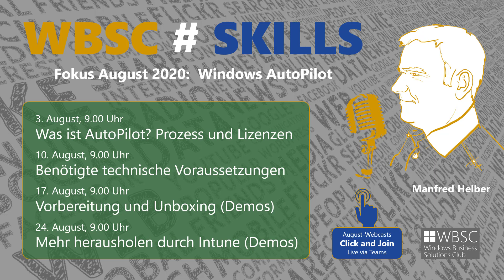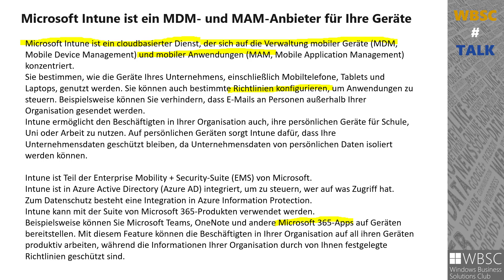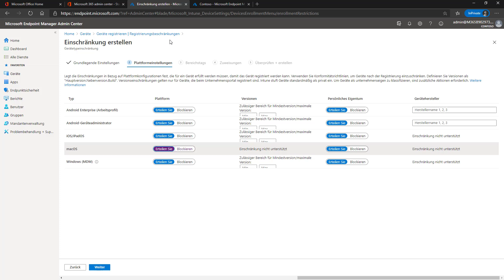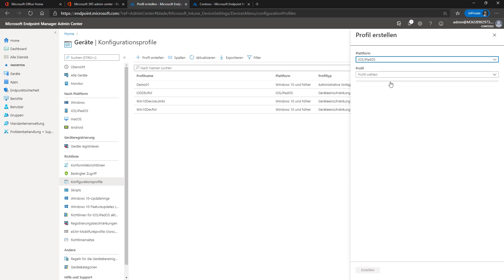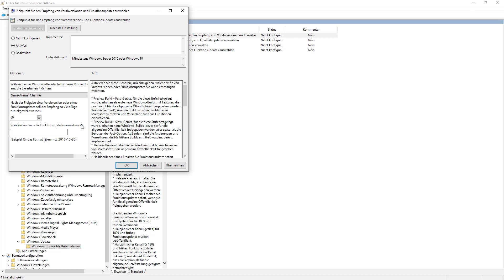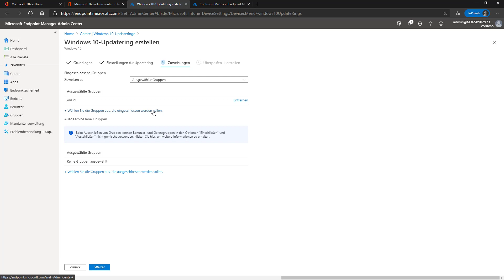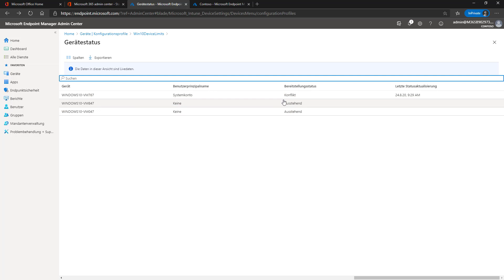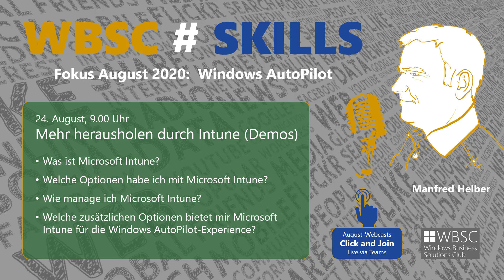Windows AutoPilot - Mehr herausholen durch Intune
In diesem Video spricht Manfred Helber über die erweiterten Möglichkeiten durch Einsatz von Microsoft Intune

Mehr herausholen durch Intune (Demos)
-Was ist Microsoft Intune?
-Welche Optionen habe ich mit Microsoft Intune?
-Wie manage ich Microsoft Intune?
-Welche zusätzlichen Optionen bietet mir Microsoft Intune für die Windows AutoPilot-Experience?